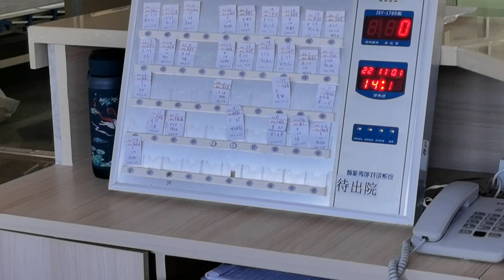乳山银滩滨海医院住院病房随访住院病友及陪护家属